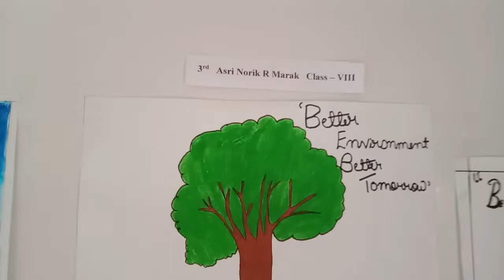EMBEE ROSEBUD SEC. SCHOOL. TURA. Drawing competition result.